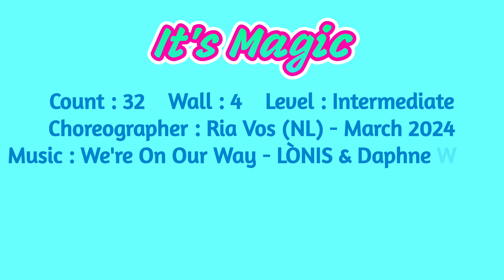It's Magic Linedance by Sue (Demo)/다양한 풋스텝이 매력적인 신나는 중급댄스 ~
It's Magic Linedance (시범영상)/다양한 풋스텝이 매력적인 신나는 중급댄스 ~

* 대한라인댄스협회 대방교육관
• 라인댄스 스타일링반 (영상촬영반) : 화요일 오전 11-1시
• 초, 중급반 : 화요일 오후 1-3시

* 여의도 "슈라인댄스"
• 월요 베이직 테크닉반 : 오전 10-11시30분
• 최상급 테크닉반 : 수요일 저녁 7-9시
• 베이직 테크닉반 : 목요일 오후 2-3시30분
• 작품 스타일링반 : 목요일 오후 3시30분-5시
• 스타일링 워크샵 : 매월 둘째주 토요일 오후 1-4시
• 테크닉 워크샵 : 매월 네째주 토요일 오후 1-4시

* 2024 대회준비반
1, Novice : 매주 일요일 오후 4-6시
2, Intermediate : 매주 일요일 오후 2-4시
3, Advanced : 매주 일요일 오전 11-1시

슈의 라인댄스 (다음카페)

Choreographer : Ria Vos (NL) - March 2024
Music : We're On Our Way - LÒNIS & Daphne Willis

*Tag : 8c after 1wall (3:00), 2wall (6:00)
*Restart : after 24c on 3wall (3:00)